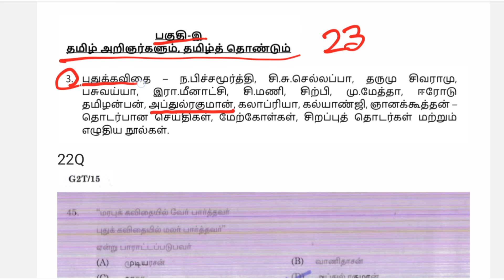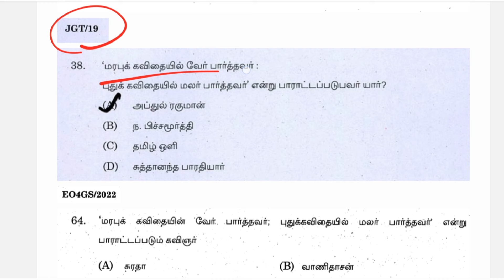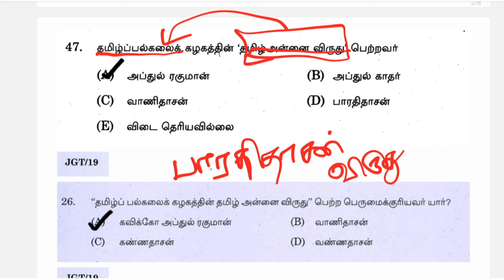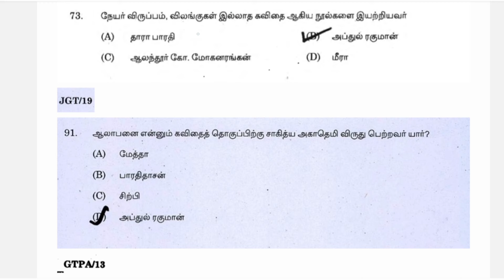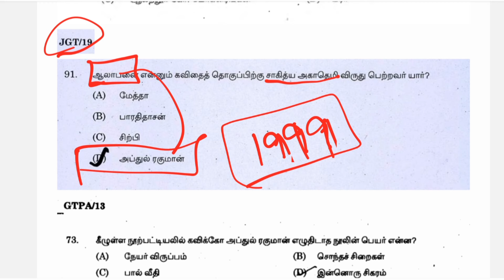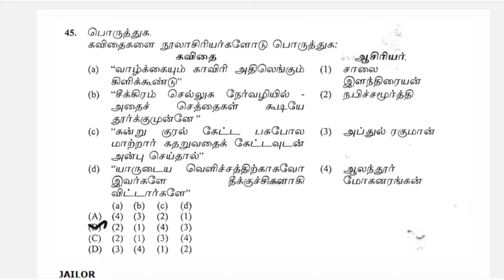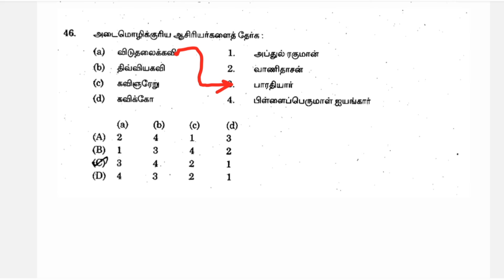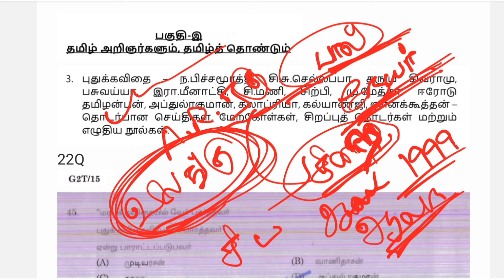tnpsc tamil previous year question topicwise 23 /அப்துல் ரகுமான் tnpsc pyq